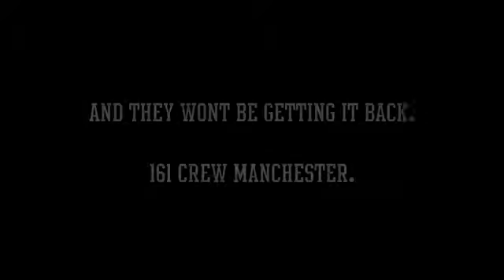Wigan N.W.I. Demo Souvenirs - 2016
Flags taxed from North West Infidels by Mancs in Wigan '16.